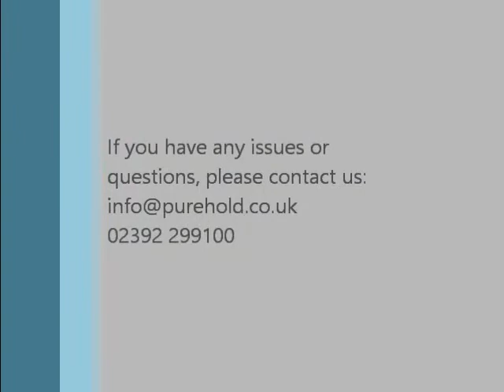Purehold - Distributor Demonstration Stand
Purehold - Antibacterial Pull Handle and Push Plate - Distributor Demonstration Stand